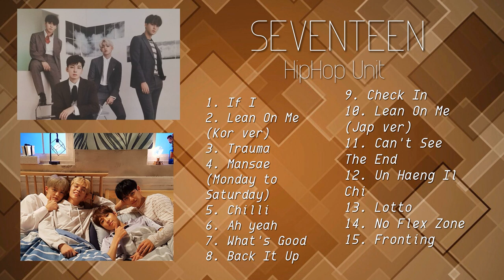SEVENTEEN Hiphop Unit Playlist (My Fave)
Playlist made by: Gian Zagada